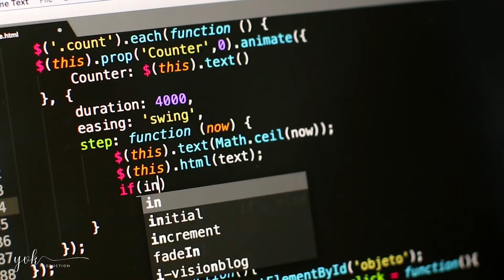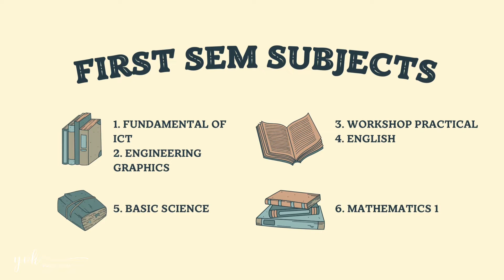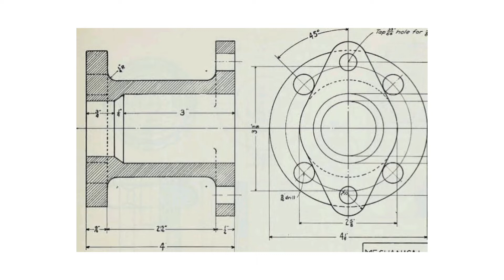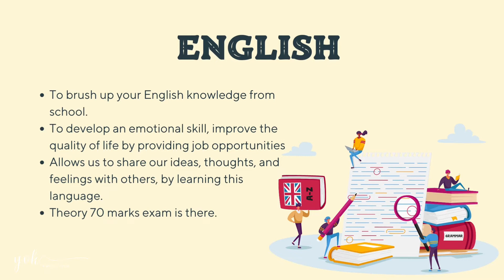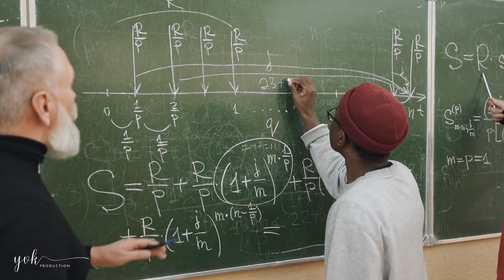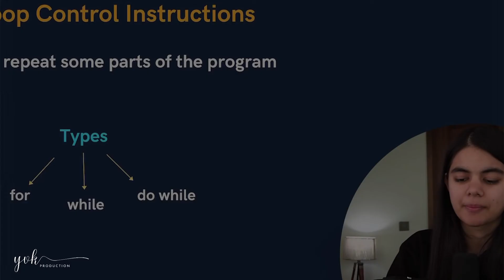What is There in MSBTE Diploma Computer Engineering First Semester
Hey everyone,
So in this video, I have shared what is there in first semester of MSBTE Diploma Computer Engineering. What are the subjects in diploma computer engineering.?? What you will learn from those subject, how to study for it and all.

Important Note : hey, myself yashvardhan, If you are a diploma or degree student who is pursuing engineering in computer science or related branch, this channel is for them. I'm planning to upload most of things around our branch. From walkthrough to mini project to what is there and how to do it, which course you should take and which you should not.

As said in video, I'll be doing 6 video, in each video I'll share what is there in each semester.

Fourth Semester Video :
Fifth Semester Video :
Sixth Semester Video :

Timecode :
0:00 Introduction
1:02 What is there in First Semester of MSBTE Diploma CSE
1:36 Fundamental of ICT
2:05 Engineering Graphics
2:51 Workshop Practice
3:12 English
3:40 Basic Science
4:20 Basic Mathematics
5:22 What you will get on this channel...!

Music used -